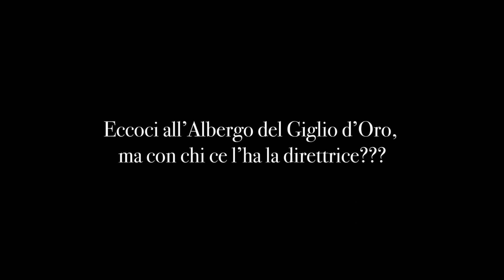Il Viaggio a Reims - Video Teaser #1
IL VIAGGIO A REIMS APRE LA STAGIONE 2018/19 DEL TEATRO SOCIALE DI COMO

Giovedì, 27 settembre – ore 20.00 turno A prima
Sabato, 29 settembre – ore 20.00 turno B

IL VIAGGIO A REIMS o sia L’albergo del Giglio d’Oro
Musica di Gioachino Rossini. Libretto di Luigi Balochi.
Direttore Michele Spotti
Regia e luci Michał Znaniecki
Coro OperaLombardia
Orchestra I Pomeriggi Musicali
Coproduzione Teatri di OperaLombardia

La Stagione 2018/19 del Teatro Sociale di Como e la stagione lirica di OperaLombardia aprono il 27 e 29 settembre alle ore 20.00 con IL VIAGGIO A REIMS, per continuare le celebrazioni dei 150 anni dalla nascita di Gioachino Rossini. Torna a Como a curare la regia lo stravagante Michal Znaniecki, mentre la direzione sarà affidata al giovane Michele Spotti, già conosciuto qualche anno fa con Opera domani. La prima sarà come di consueto preceduta da una PRIMA GIOVANI Under 30 il 25 settembre alle 19.00.

Video by OLO Creative Farm